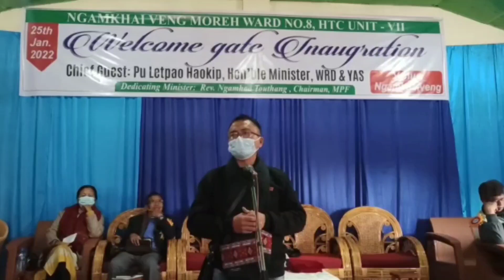Nu Chinneo,APao&Akim,Tiger & Usb at Ngamkhai Veng Welcome Gate Innauguration||Moreh:25th January 22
*NGAMKHAI VENG WELCOME GATE HONDOH NA*

MA:25/01/2022

Tunikho Dt 25th January 2022 nikho hin Ngamkhai Veng Moreh WELCOME GATE chu Pu Letpao Haokip Minister WRD & YAS in ahong doh in, Rev Ngamhou Touthang MPF Chairman in Thensuo nakin ana nei tan ahie.

Hiche Gate hi KWU&HR Ngamkhai Veng ho kinguon ahin Minister pa kithopi najal chuleh vengsung a tomngai minu mipa ijat ham in kiphal na kham kham a pan alah najal uva kitung dohthei ahie.

Program lolhing tah in anakichai in Ngailut ankuong sokhom na chu VIP hotoh KWU&HR Central Executive chuleh  unit chom chom apat lamkai hungjao hotoh ana nei khom uvin ahi.

*MA LOCAL NEWS*📮